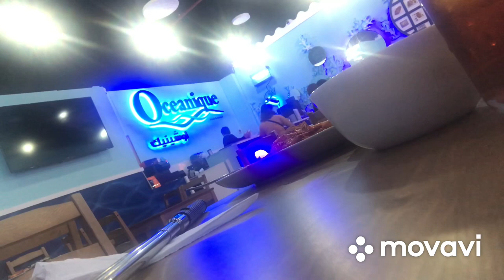Food trip at Oceanic Restaurant in Al Salam Mall Kuwait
Food trip at Oceanic restaurant during Valentines day at Kuwait